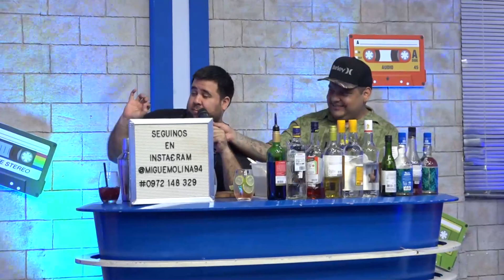VaneNicole habló de todo, de sus proyectos, de su ingreso a Calle7Py y hasta de su ex suegra-10/02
La noche de tus sábados nunca fue mejor, con la conducción de Rubén Rodríguez Jr. y un equipo de primer nivel harán la previa del fin de semana.

Un programa cargado de novedades, juegos, entrevistas, música y humor siendo la combinación perfecta para vivir una NOCHE DE SHOW.